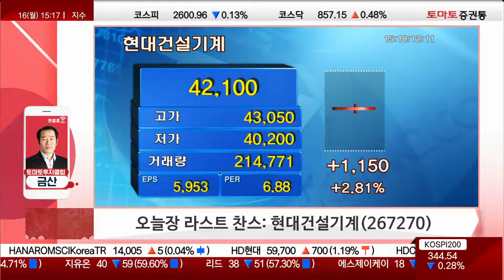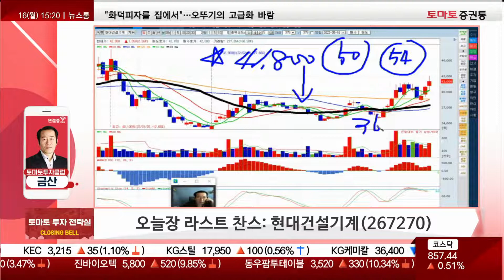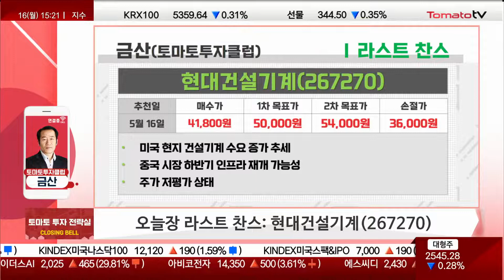[추천주] 현대건설기계 / 미·중 인프라 투자 위한 건설기계·중장비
▶오늘장 라스트 찬스: 현대건설기계(267270)
- 미국 현지 건설기계 수요 증가 추세
- 중국 시장 하반기 인프라 재개 가능성
- 주가 저평가 상태

▷리뷰: 한국가스공사(036460)
- 해외 가스전 본격적 이익 증가
- 배당 메리트 / 연기금 순매수 절정
- 올해 실적 양호
★토마토 투자 전략실 / 월~금 : 15:15~15:25
출연 : 금산(토마토투자클럽)
금산 전문가 유튜브 :